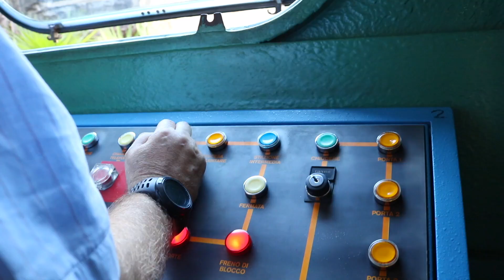Ticino Region (Bellinzona - Lugano - Locarno